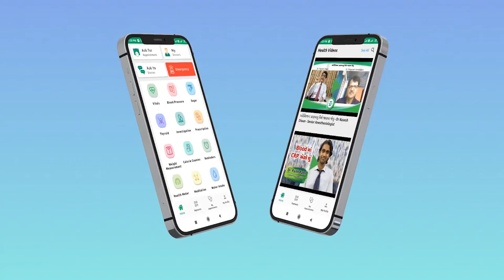હેલ્થ ચેકઅપ: કયું અને ક્યારે ? | Dr Shailesh Desai | Consulting Cardiologist and Physician | Part 2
Desai Hospital and Heart Center

કઈ ઉમરથી હેલ્થ ચેકઅપ કરાવવું જોઈએ ?
કયાં ટેસ્ટ કરાવવા ?
બ્લડ પ્રેશર ના દર્દી એ કયાં નિયમિત ચેક અપ ક્યારે કરાવવા ?
કોરોનરી કેલ્શિયમ સ્કોર: હૃદય નો કોણે કરાવવો ?

From which age health checkup should be done ?
Which test should be done ?
Blood Pressure patient should do which checkups regularly ?
What is Coronary Calcium Score ?

Thanks.